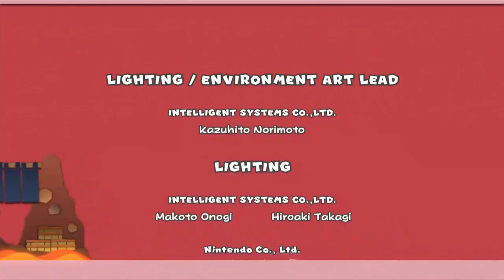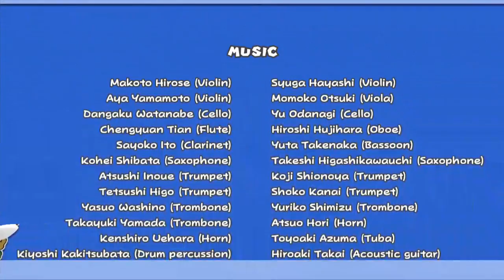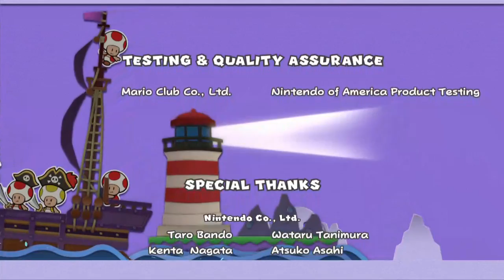Paper Mario: Color Splash Wii U Pt 39 Bowser's Castle Pt 4 , I beat Bowser , YES!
After another defeat in ROUND 2 , I go back into the battle zone and beat Bowser into a pulp , paper pulp that is .    My daughter avagamer05 gets an assist in the final battle moments :)
This game is absolutely amazing , two huge mario thumbs up from me :) -- Watch live